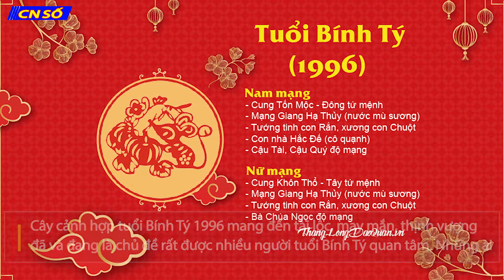Cây cảnh hợp tuổi Bính Tý 1996 mang đến sự may mắn và thu hút tài lộc cho gia chủ